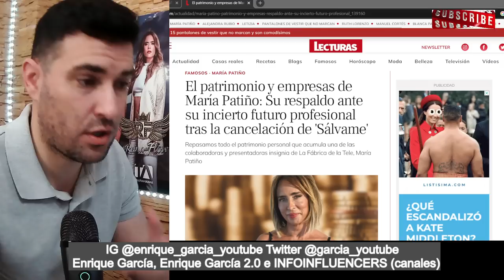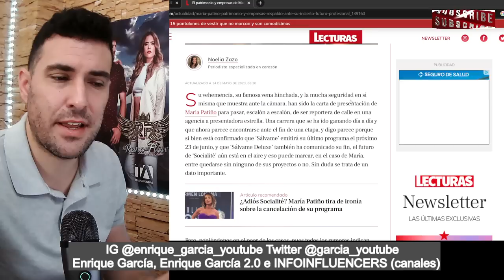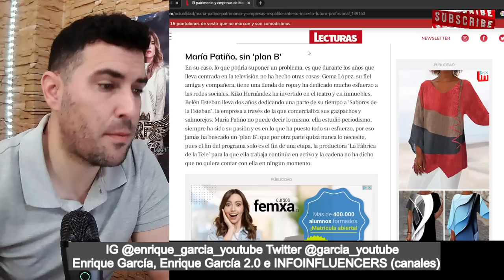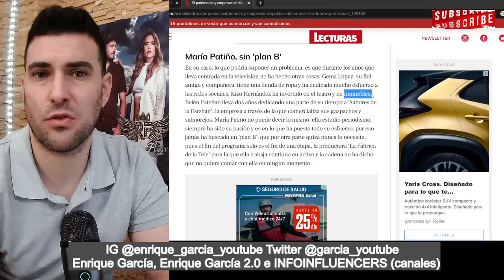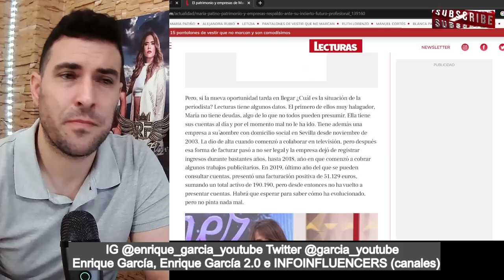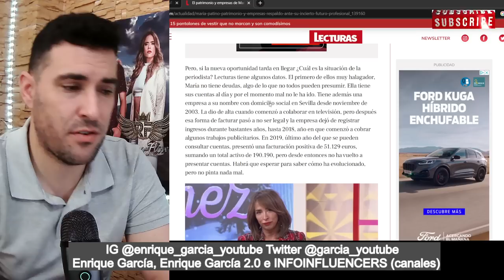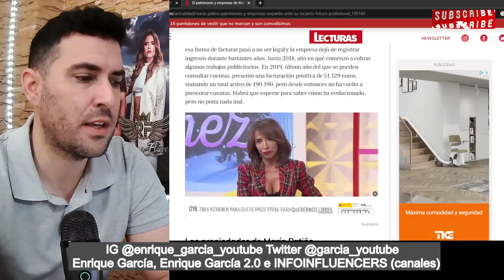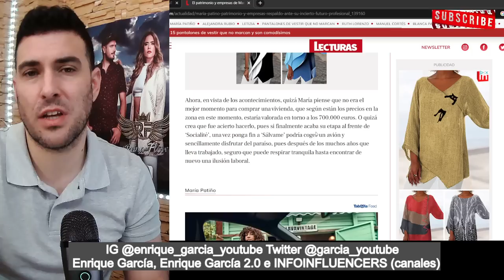FILTRAN el FUTURO de María Patiño, tras Sálvame y Socialité